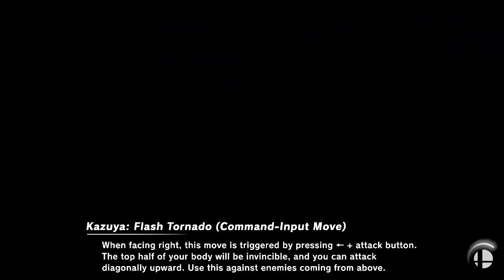Super Smash Bros. Ultimate - Tekken Tourney 2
I was actually going to skip this one, assuming it was going to be on Stamina Mode, but more importantly, without items, until I looked into this Event Tournet and found out its theme is characters who don't use weapons in their standard attacks. Hence, characters like Luigi are eligible despite using the Poltergust for his grab, and so is Kirby despite using a hammer for Hammer and a sword for Final Cutter. The characters are as follows:
Mario
Donkey Kong
Yoshi
Kirby
Fox
Pikachu
Luigi
Captain Falcon
Jigglypuff
Bowser
Sheik
Zelda
Dr. Mario
Pichu
Falco
Mewtwo
Wario
Pokémon Trainer
Diddy Kong
Sonic
Lucario
Wolf
Wii Fit Trainer
Little Mac
Greninja
Pac-Man
Ryu
Ken
Ridley
King K. Rool
Incineroar
Piranha Plant
Banjo & Kazooie
Terry
Min Min
Kazuya
Mii Brawler

As usual, matches are Time are 2 minutes 30 seconds, all items are on and at Medium distribution, and FS Meter is allowed. (They sure did find a lot of chacters who fit this description!)

For the record, it's a little under 14 months since the first Tekken Tourney. It was designed to celebrate the arrival of Kazuya Mishima into the Smash Bros. set, but now it's for nothing in particular, especially since this Event Tourney's roster has remained the same as the first time a Tekken Tourney took place. You can see my matches from the first run here:

Match #1
Mute City SNES
Time (2 Minutes 30 Seconds)
I AM PLAYER 1 (Ridley)
Opponents:
Player 2: MoonMan (Min Min)
Player 3: kenma (Dr. Mario)
Player 4: Molly (Sheik)
I began with Mute City SNES in the last SSBU video, and it seems I do here too. As it seems, Ridley's quite good in close quarters stages like this, though he does run the risk of getting hit a lot due to being a large target, especially in free-for-alls where he can get tossed from one opponent to another.

Match #2
Windy Hill Zone
I AM PLAYER 1 (Sheik)
Opponents:
Player 2: Lord (PAC-MAN)
Player 3: MeroMero (Little Mac)
Player 4: Angel (Falco)
On a stage like this, Little Mac can pretty much zip anywhere he wants, and his attacks feel more flowing and less jarring than Sheik's. As a result, Little Mac feels like an oppressing force everywhere regardless of where he actually is. Then again, I've never been that great with Sheik.

By the way, Lord was in the previous SSBU video too, where they used Pac-Man. I'm guessing Pac-Man is Lord's main, and I wonder if they use some other character if Pac-Man is not available in an Event Tourney.

Match #3
Golden Plains
I AM PLAYER 1 (Fox)
Opponents:
Player 2: Kat (Kazuya)
Player 3: Skillet@18 (Captain Falcon)
Player 4: Sophie (Dr. Mario)
I got a lot of momentum early on, but I lost steam later. I tried to reap the benefits of turning gold by collecting 100 Coins as much as I could, as people here generally tend not to be concerned about it, but I think other people started collecting Coins more aggressively too.

Match #4
PictoChat 2
I AM PLAYER 1 (King K. Rool)
Opponents:
Player 2: go outside (Kazuya)
Player 3: Logan (Lucario)
Player 4: Aaliyah (Greninja)
I've also seen Logan and Aaliyah turn up in previous Event Tourneys: Logan in "Handle with Care," "Mega Tourney! 2," and "Smash Ball Fake Out 2" and Aaliyah in "Some Training Professor? 2." That being said, it is possible that Logan is an AI controlled character designed to fill in spots. Aaliyah, meanwhile, is a rare name most closely associated with a late R&B singer, so I doubt that we have computer players under that name. I like all of the Footstool Jumps that occurred when the stage was set to the faucet. I also like how since Bandai-Namco has heavy involvement in this game, that PictoChat 2 can have a reference to Pac 'N' Roll.

Match #5
Mushroom Kingdom 2
I AM PLAYER 1 (Sonic)
Opponents:
Player 2: big papi (Ryu)
Player 3: jruDrew (Wii Fit Trainer)
Player 4: cristian m (Incineroar)
Look at that WIi Fit Trainer go! They were nearly untouchable through this entire match! It took almost 30 seconds for her to actually get hit by something. Otherwise, she dodges everything like they were nothing. That being said, it's at the cost of low aggression. That strategy works better in Stock, especially one with a generous time limit or no time limit at all, than Time, where other people could subtly accumulate more points without such a palyer's involvement.